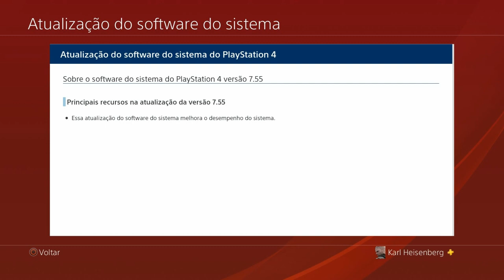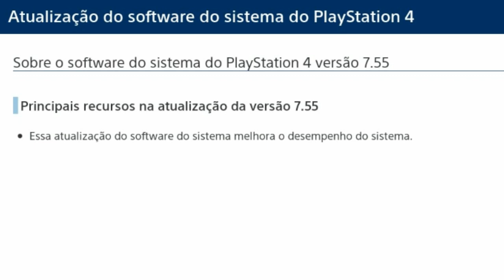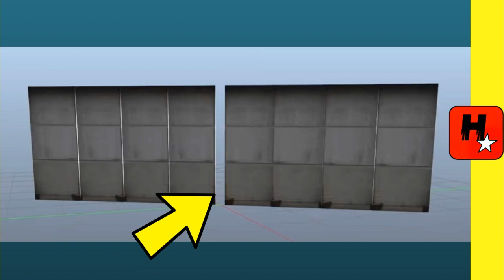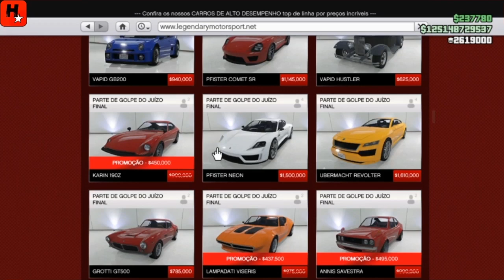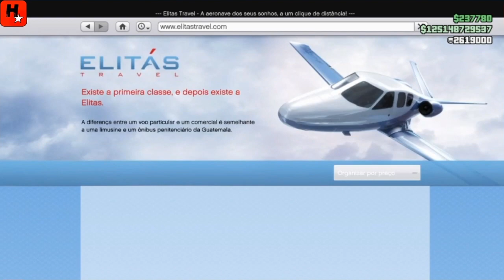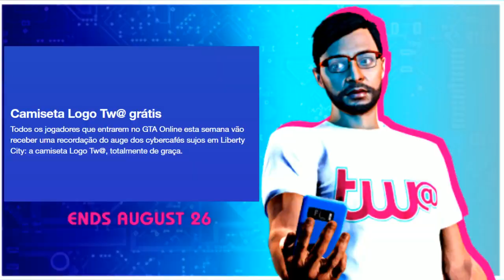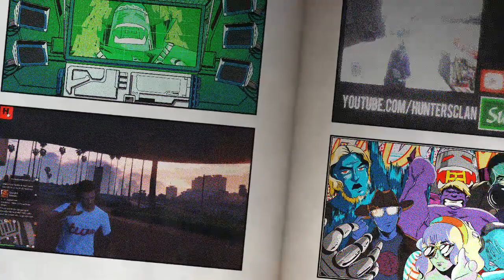ATUALIZAÇÃO 7.55 - PS4 & GTA V ONLINE ATUALIZAÇÃO (INFO) - MISSÃO OVNI - DESC. 3X DIN + RP QUE ACABA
CHEGOU ATUALIZAÇÃO 7.55 - PS4 - & GTA V ONLINE ATUALIZAÇÃO 27/08/2020 (INFO) - MISSÃO SECRETA OVNI E MAIS DESCONTOS 2X E 3X DINHEIRO E RP QUE TERMINAM.

★ NOVA DLC GTA VG ONLINE POLICIA & LADRÃO DATA DE LANÇAMENTO (GTA 5 Online Cops N Crooks DLC Update)

Música
Mortals
Artista